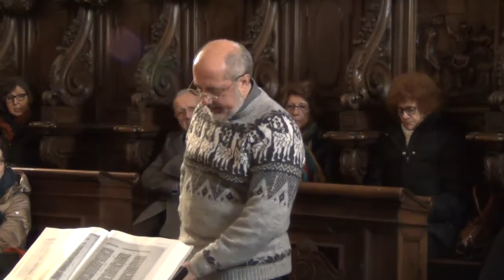18 03 08 Ester